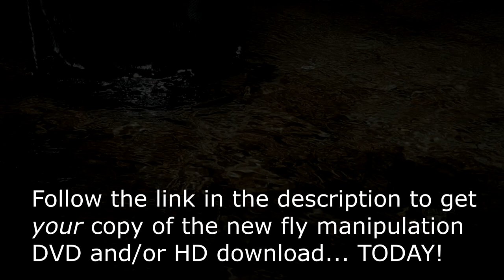Tenkara Fly Manipulation (Trailer)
A lot has changed since we first launched this on DVD. You can now get the updated HD version and so much more on our new Manipulations Volume 1 online course